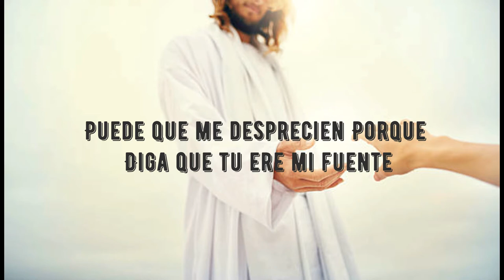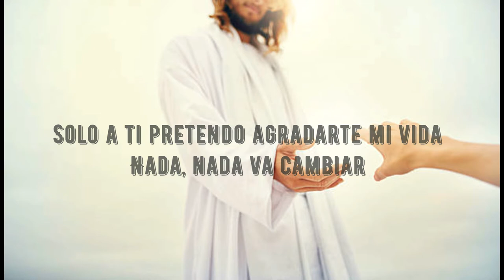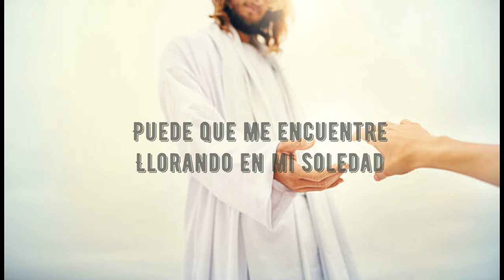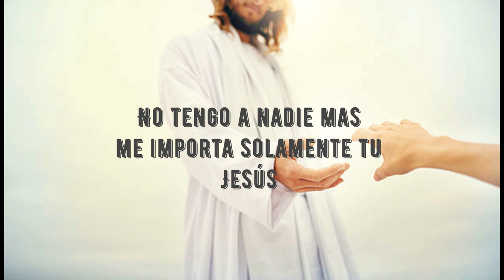LAS VOCES DE CANAAN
GRANDES EXITOS DE LAS VOCES DE  CANAAN